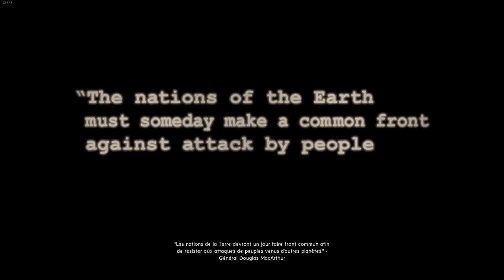XCOM Declassified Episode 1 - Bretelles et extraterrestres | Let's play FR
Vous aimez les théories du complot ? Les extraterrestres ? Les années 60 au USA ? Les flingues ? Les flics bourru à la John Mc Lane ? Et bah ce jeu est fait pour vous ! Dans les prochaines semaines on fera donc un petit (ou long je sais pas) playthrought si le jeu !

Infos utiles#